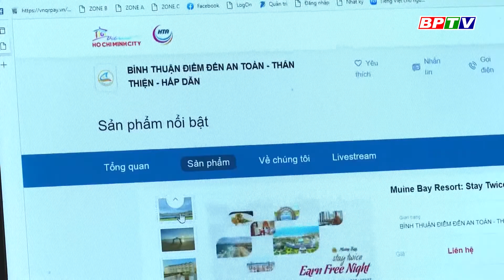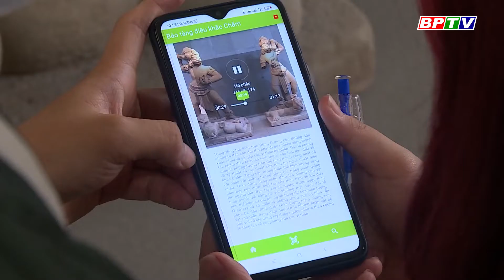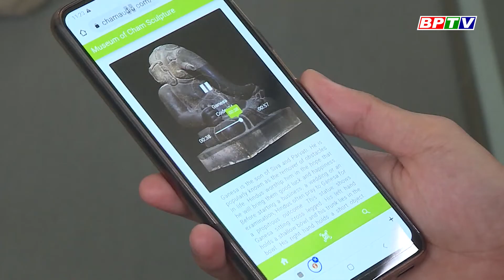BPTV NEWS 29-5-2022: Provincial People’s Committee Chairwoman meets with leaders of Japfa Group